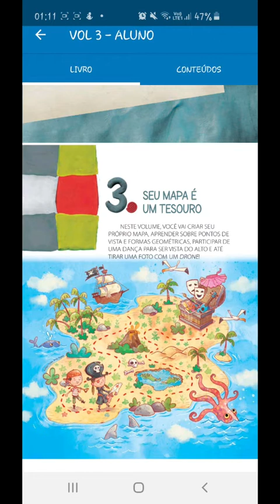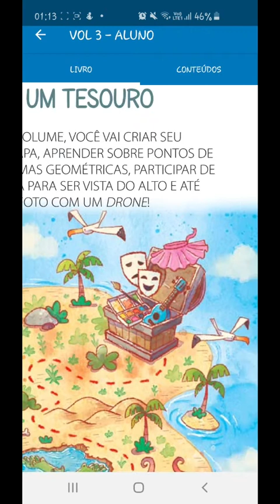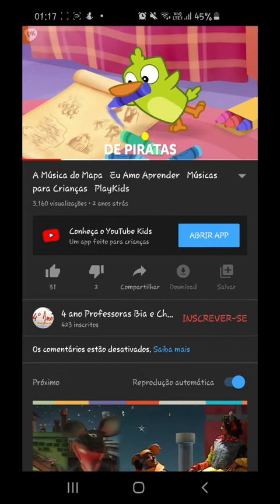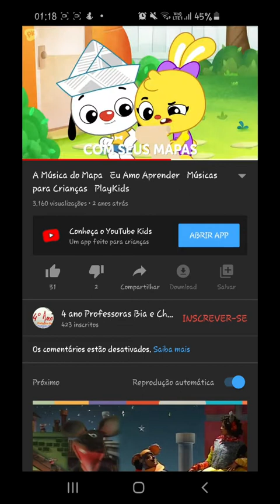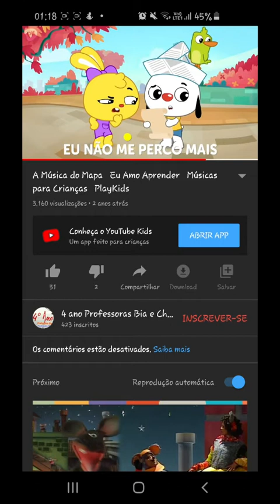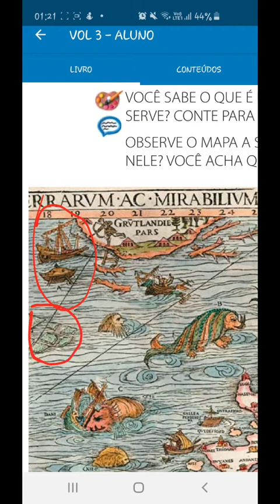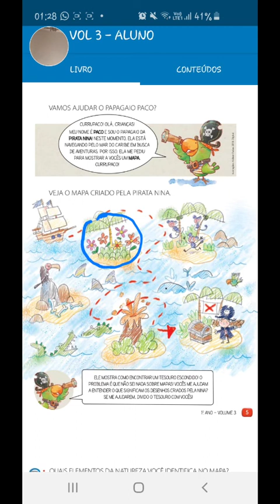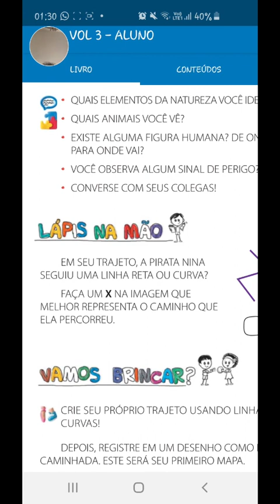Aula de Arte e Música 1º Ano - E.S.E. - 14 de julho de 2020